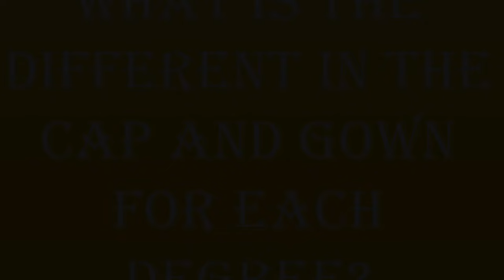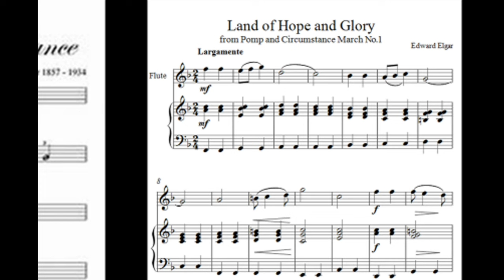The Origins of the Graduation Ceremony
In today's video, we will be looking into the origins of the graduation ceremony and some of the traditions that go along with it.  From high school to a Doctoral Degree, there are a number of traditions that go along with the ceremony of graduation including the cap and gown, the tassels, the hood and the music played during the graduation walk.